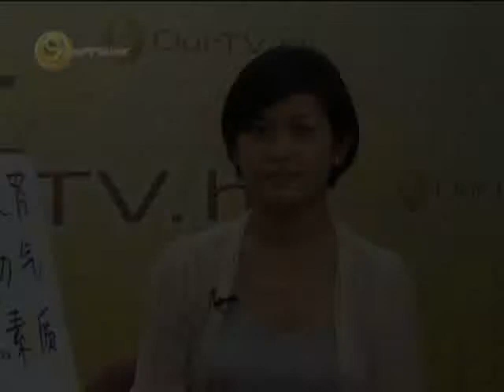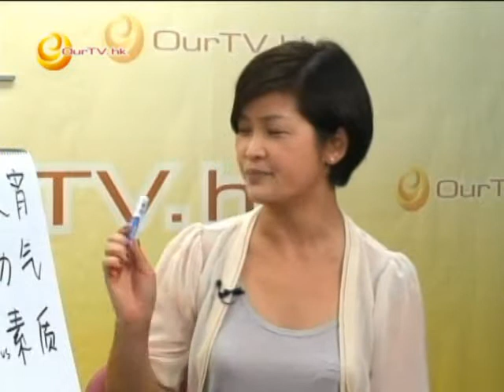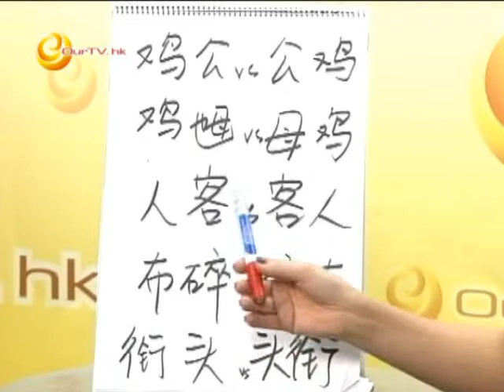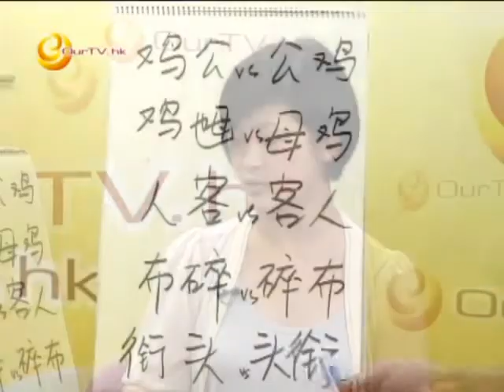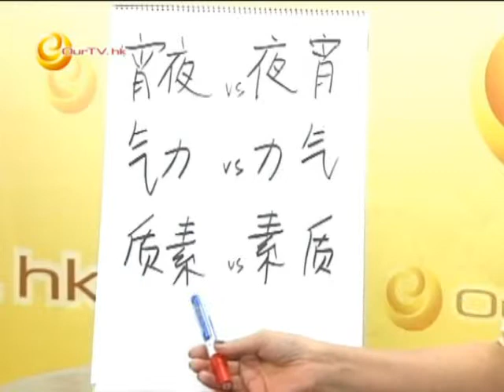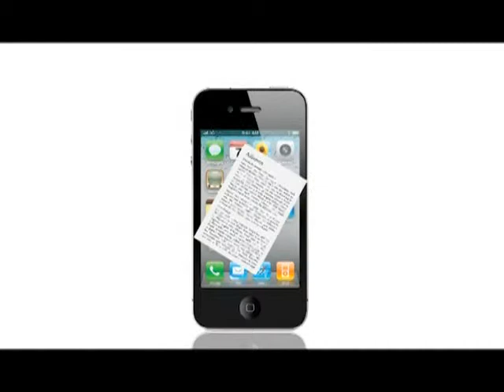《喲！怎麼又是星期六》第十六集︰詞序相反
主持：葉細燕

詞序相反的詞
質素 vs 素質
宵夜 vs 夜宵